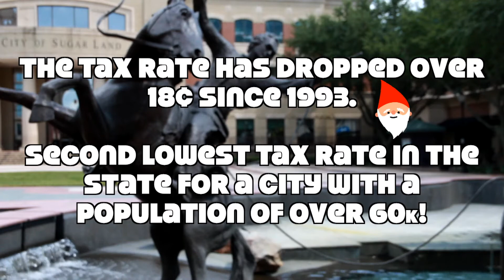Know With The Gnome- Tax Rates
Did you know that Sugar Land has one of the lowest property tax rates in Texas? It's True! When compared to any city with a population of over 60,000 people, Sugar Land comes in second to Tyler Texas! In this video you can also learn about the gnomes favorite pie... In case you were wondering.